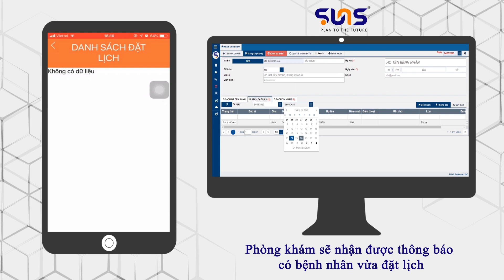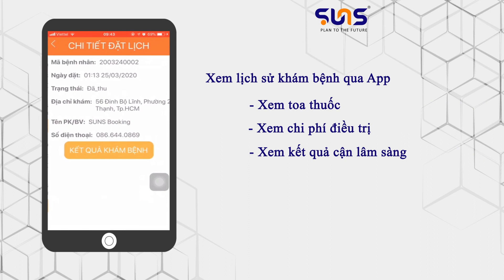[Booking Manager] Quản lý bệnh nhân đặt lịch khám từ Mobile - Dành cho Bệnh viện, Phòng khám, Bác sĩ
- Bệnh nhân đặt lịch khám bệnh từ SUNS App
- Bệnh viện, phòng khám, Bác sĩ nhận đặt lịch trên Booking Manager
- Trả kết quả khám bệnh qua SUNS App
Trải nghiệm ngay SUNS App và  Booking Manager tại SUNS Software
 ⏩ Đối với bệnh nhân:
- Đặt lịch khám bệnh trên App Mobile (Android, ios) mà không cần phải đến tận nơi (bệnh viện, phòng khám,…)
- Quản lý lịch sử khám bệnh: giúp bệnh nhân dễ dàng tra cứu bệnh án của mình
- Quét QR code: người khám bệnh không cần phải mang theo sổ khám bệnh, hồ sơ khám bệnh
- Cập nhật nhanh tin tức y tế: SUNS APP tổng hợp các tin tức y tế giúp mọi người nhanh chóng cập nhật kiến thức về sức khỏe.
- Nhận kết quả khám bệnh nhanh chóng người khám bệnh không cần phải chờ đợi kết quả mà sẽ được cập nhật trên App.
SUNS APP – RÚT NGẮN THỜI GIAN KHÁM BỆNH BẰNG ỨNG DỤNG DI ĐỘNG
⏩ Đối với phòng khám:
- Nhận quản lý nhiều bệnh nhân thông qua đặt lịch
- Được marketing miễn phí trên hệ sinh thái SUNS App
- Giúp quy trình xử lý nhanh gọn, rút ngắn thời gian chờ cho bệnh nhân.
-  Xử lý và quản trị hồ sơ bệnh án dễ dàng và nhanh chóng, tiện lợi trong việc trích xuất thông tin
MANG ĐẾN KHÁCH HÀNG TIỀM NĂNG CHO PHÒNG KHÁM CỦA BẠN
[Đồng bộ] SUNS App đặt lịch khám bệnh từ Mobile đến phần mềm quản lý y tế SUNS HIS
CÔNG TY CỔ PHẦN CÔNG NGHỆ PHẦN MỀM ÁNH DƯƠNG
Địa chỉ: Số 56 Đinh Bộ Lĩnh, P. 26, Q. Bình Thạnh, Tp.HCM